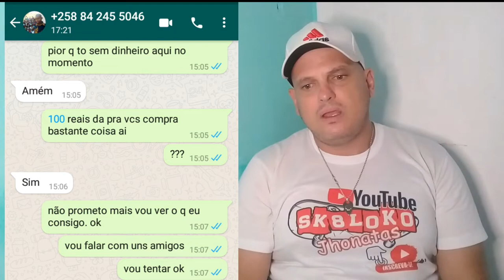uma luta contra a fome africa Moçambique ajudando amosse Benjamin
a fome afeta o mundo interior são mais de 850 milhões de casos. principalmente na Ásia e África. por isso um recado a todos vamos lutar todos unido contra a fome que mata muita gente pelo mundo blz

para doações e ajudar o amosses Benjamin entre em contato com zap 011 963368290

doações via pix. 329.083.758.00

face book.

se escreve no canal relembrando o passado apresentado por jhonatas Gonçalves e Felipe ok